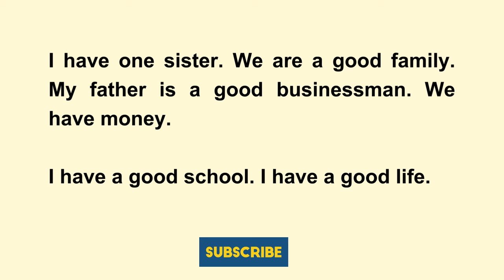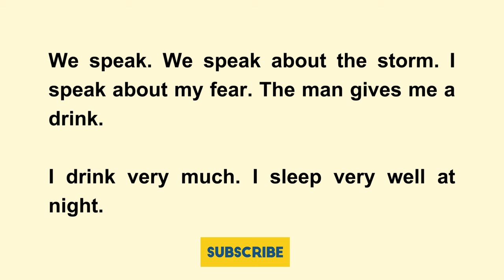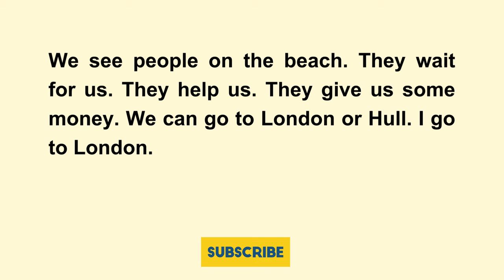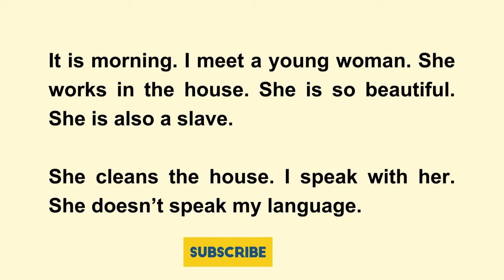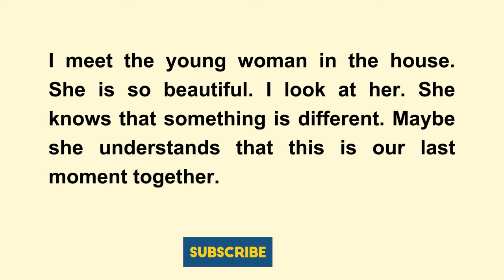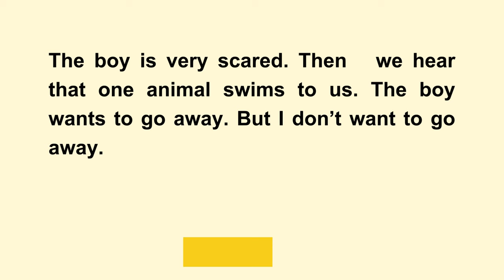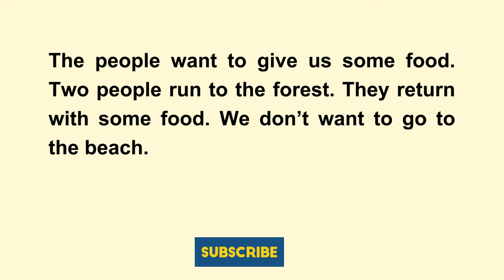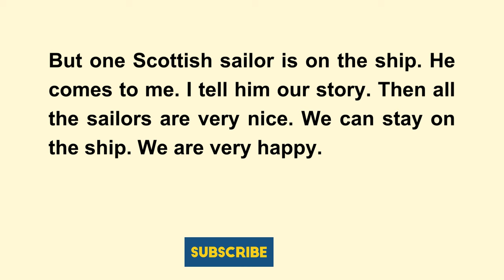Learn English through Story | Graded Reader | English Practice | English Story Part One || Stories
What You'll Find on Our Channel:
English story
English Audiobook
English stories
ielts listening
English 5days
English podcast
English Story
English 5 days
Podcast English
Learn English Through Stories Level 3
british pronunciation
british accent
english conversation
Pronunciation
Sentence
Audiobook
Fluency
practice
american english
International English Language Testing System
english learning
Graded reader
stories.